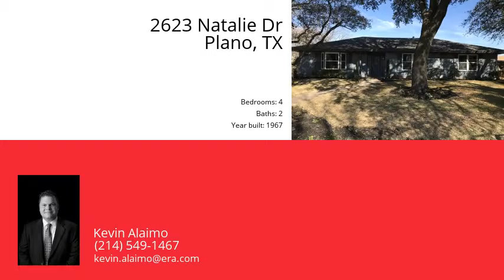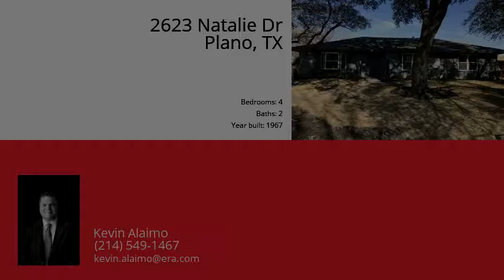Coming Soon in Plano!! 4bed/2bath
COMING SOON!! Fully remodeled home in Plano! Renovations include roof, kitchen, bathrooms, and flooring throughout. Enjoy double stack crown molding, handscraped hardwood flooring, beautiful cabinetry, double ovens, built ins, and so much more. The master bath offers dual sinks, granite vanity top, and large walk in shower with rain shower head. The large backyard offers huge covered patio and large pool, along with board on board fence for extra privacy. There is a flex room off the foyer that could be used as study, formal dining, or formal living room. Large bedrooms with plush carpeting and updated hall bath.